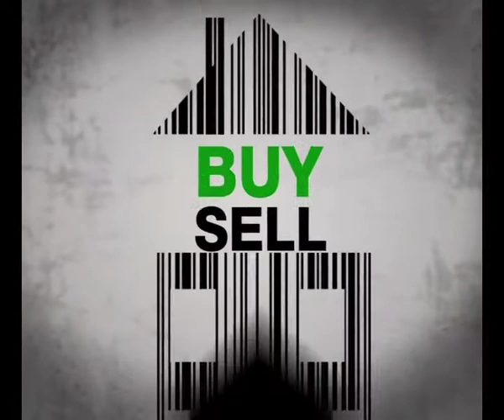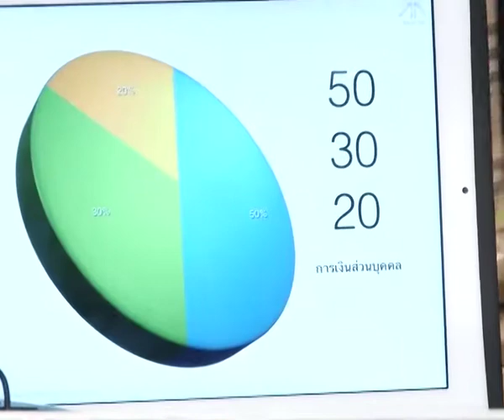Money Makeover ควบคุมรายรับ-จ่าย2 27/07/2012 1/3